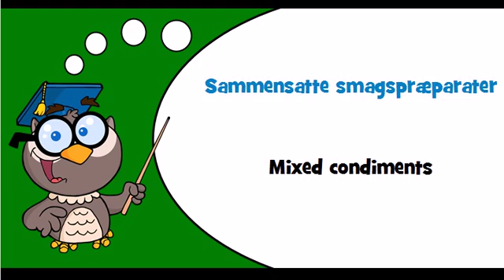Discover Danish language Theme = Soya sauce